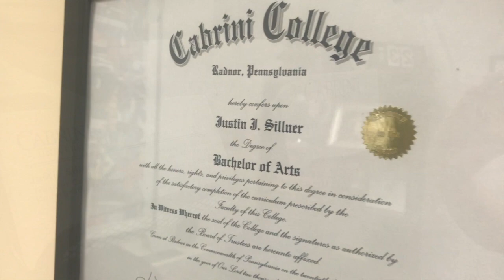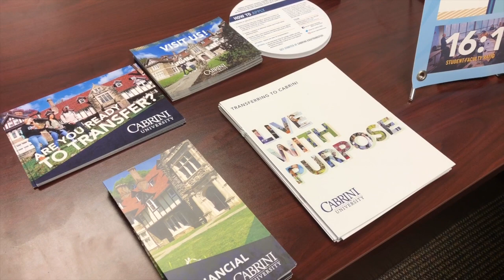Activity - Finn and Logue - Final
Meet Justin Sillner, Cabrini University alum and transfer admissions counselor. Learn about his favorite part of the job, how he decided to come back to Cabrini and more!